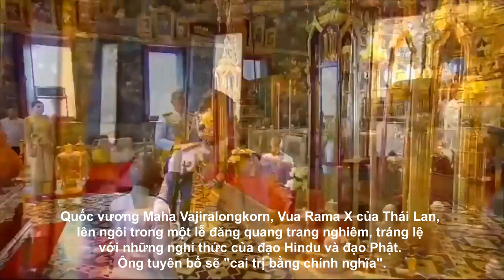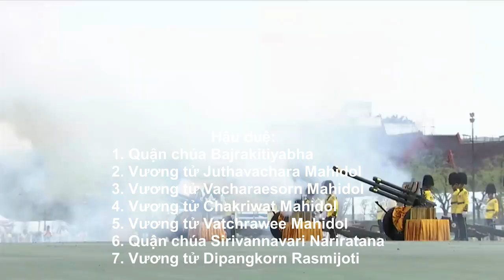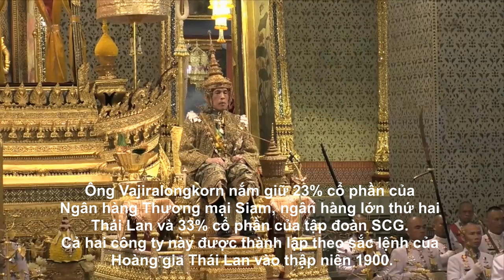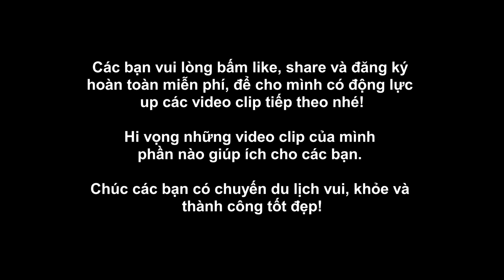Toàn cảnh lễ đăng quang của Nhà vua Thái Lan Maha Vajiralongkorn Rama X | Trưởng Phạm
Toàn cảnh lễ đăng quang của Nhà vua Thái Lan Maha Vajiralongkorn
Maha Vajiralongkorn (tiếng Thái: มหาวชิราลงกรณ) sinh ngày 28 tháng 7 năm 1952, là Quốc Vương của Thái Lan, chính thức nhậm lễ đăng quang ngày 4 tháng 5 năm 2019. Là vị vua thứ 10 của vương triều Chakri, ông kế vị vua cha Rama IX.
Lễ đăng quang của Quốc vương Maha Vajiralongkorn diễn ra sáng nay tại Đại Hoàng cung ở thủ đô Bangkok. Đây là lễ đăng quang đầu tiên của một nhà vua Thái Lan trong 69 năm qua và là một trong những sự kiện trọng đại nhất của quốc gia này năm nay.
Quốc vương Maha Vajiralongkorn, Vua Rama X của Thái Lan, lên ngôi trong một lễ đăng quang trang nghiêm, tráng lệ với những nghi thức của đạo Hindu và đạo Phật. Ông tuyên bố sẽ "cai trị bằng chính nghĩa".
Nhà vua Maha Vajiralongkorn sinh ngày 28/7/1952 ở Bangkok, là con trai duy nhất của cố quốc vương Bhumibol Adulyadej và hoàng hậu Sirikit, và là con thứ hai trong gia đình có 4 anh chị em. Năm 1972, ông được phong thái tử ở tuổi 20. Sau khi vua cha qua đời năm 2016, chính quyền quân sự khẳng định địa vị của ông là người kế vị làm vua Thái Lan.
Lễ đăng quang chính thức bắt đầu vào 10h09 ngày 04/05/2019 tại Đại Hoàng cung ở thủ đô Bangkok và các nghi thức kèm theo được tiến hành lần lượt trong ba ngày.
Nghi thức đầu tiên trong lễ đăng quang là tắm tẩy trần. Nhà vua mặc áo choàng trắng, ngồi trong một cấu trúc giống như một chiếc lầu. Ông nhúng tay vào bát nước nhỏ, xoa tay lên đỉnh đầu và sau đó nước được dội lên người. Trong khi đó, dàn đại bác hoàng gia khai hỏa đánh dấu sự kiện trọng đại. Nước thiêng phục vụ nghi lễ được lấy từ hơn 100 nguồn, trong đó có 5 con sông lớn và 4 ao cổ trên khắp Thái Lan.
Sau lễ tắm tẩy trần là nghi thức Quán đỉnh (xoa nước thiêng lên mặt). Nhà vua mặc vương phục, ngồi hướng mặt về phía đông trên ngai hình bát giác làm từ gỗ sung. Phía trên là chiếc lọng 7 tầng màu trắng, tượng trưng cho vị vua chưa đăng cơ. Ông lần lượt xoay người theo 8 hướng và được dâng 8 bình nước thiêng để nhúng tay và xoa lên mặt. Trong 8 người dâng nước có Công chúa Maha Chakri Sirindhorn, em gái của nhà vua, và các quan chức cấp cao như Thủ tướng Thái Lan Prayuth Chan-ocha, Chủ tịch Quốc hội Pornpetch Wichitcholchai và Chánh án Tòa án Tối cao Cheep Jullamon.
Lễ Quán đỉnh kết thúc cũng là lúc Quốc vương Vajiralongkorn tiếp nhận chiếc lọng 9 tầng tượng trưng cho nhà vua đã đăng cơ, rồi ngồi lên ngai vàng có tên Phatharabit. Ông lần lượt được trao các bảo vật hoàng gia, gồm Đại vương miện Chiến thắng nặng 7,3 kg đính các viên đá quý và một viên kim cương lớn gắn ở đỉnh vương miện có nguồn gốc từ Kolkata, Ấn Độ và được các tùy tùng hỗ trợ đội nó lên đầu. Ông sau đó nhận bảng vàng khắc tước hiệu chính thức, ấn tín và các bảo vật khác như gươm chiến thắng, hài hoàng gia, quạt và chổi hoàng gia, quyền trượng hoàng gia cùng các vũ khí cổ đại tương trưng cho uy quyền của nhà vua.
Đối với hầu hết người dân Thái Lan, đây là lần đầu tiên họ được chứng kiến một lễ đăng quang của nhà vua. Lần gần đây nhất lễ đăng quang diễn ra là từ năm 1950, khi Quốc vương Bhumibol lên ngôi.
Tại Thái Lan, mỗi ngày trong tuần gắn với một màu sắc. Cả Quốc vương Vajiralongkorn và cha ông đều sinh vào thứ hai nên người dân mặc trang phục vàng vào thứ hai để bày tỏ lòng tôn kính với hoàng gia.
Thái Lan ước tính chi tới 1 tỷ baht, tức hơn 30 triệu USD, để tổ chức sự kiện này.
Vajiralongkorn được gởi đi học tại 2 trường tư tại Anh trong 5 năm lúc ông được 13 tuổi và 1 năm cuối cùng ở Sydney, Úc. Sau đó ông học khóa huấn luyện quân sự ở Trường Quân sự Hoàng gia Australia - The Royal Military College, Duntroon ở Canberra.
Theo lý lịch chính thức, tân quốc vương là một phi công lái trực thăng và máy bay quân sự, từng có quãng thời gian làm sỹ quan trong quân đội hoàng gia Thái Lan, từng tham chiến chống phe nổi dậy ở Thái Lan những năm 1970.
Quốc vương Vajiralongkor đã trải qua ba cuộc hôn nhân trước đây. Trước lễ đăng quang ba ngày, ông kết hôn với Suthida, một nữ tướng chỉ huy đơn vị đặc nhiệm thuộc lực lượng cận vệ của Quốc vương và phong bà làm hoàng hậu.
Phối ngẫu:
Soamsawali Kitiyakara (cưới năm 1977; ly dị năm 1991)
Yuvadhida Polpraserth (cưới năm 1994; ly dị năm 1996)
Srirasmi Suwadee (cưới năm 2001; ly dị năm 2014)
Suthida Vajiralongkorn na Ayudhya (cưới năm 2019)
Hậu duệ:
Quận chúa Bajrakitiyabha
Vương tử Juthavachara Mahidol
Vương tử Vacharaesorn Mahidol
Vương tử Chakriwat Mahidol
Vương tử Vatchrawee Mahidol
Quận chúa Sirivannavari Nariratana
Vương tử Dipangkorn Rasmijoti
Quốc vương Vajiralongkorn là một trong những vị vua giàu nhất thế giới với tài sản chủ yếu là đất đai và cổ phiếu ở các tập đoàn lớn.
Nếu xét theo mức độ giàu có của các hoàng gia trên thế giới thì hoàng gia Arab Saudi đứng đầu với khối tài sản ước tính 1.700 tỷ USD, hoàng gia Thái Lan xếp thứ 5 trong danh sách với tài sản giá trị khoảng 30 tỷ USD, chủ yếu từ bất động sản.